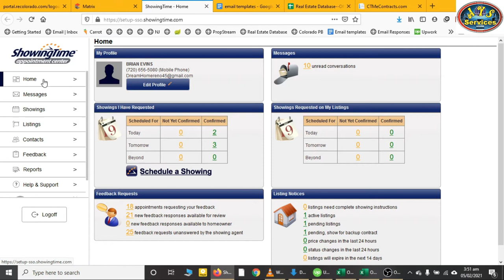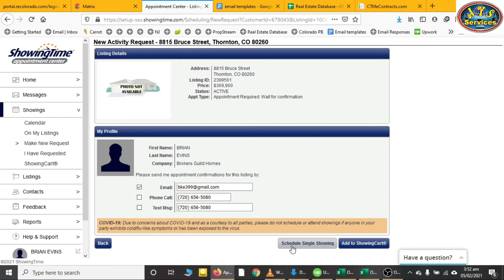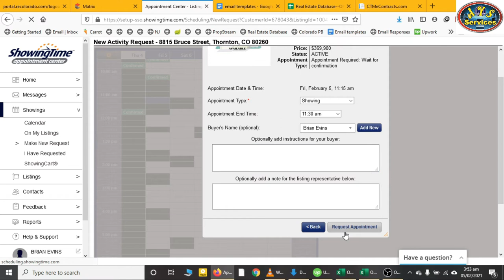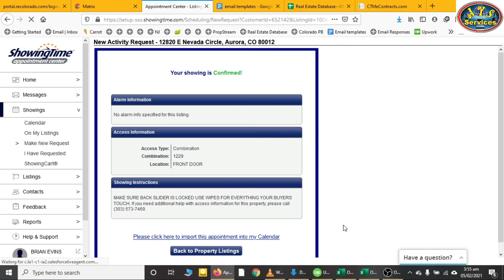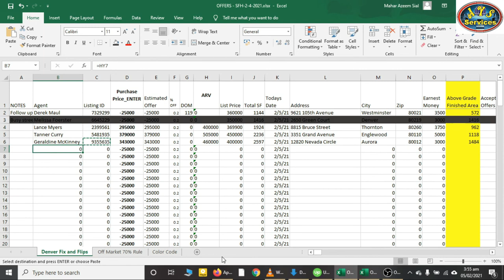How to do shownings on MLS || Learn Freelancing || Real Estate Assistant MLS Training 6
How to do shownings || How to use MLS for setup a showing || Real estate training MLS || part 6

In this video i'll tell you about how to do a single showing for a property. How to use MLS for showings. Showing is a appointment that we tell seller that when we'll come to see the property. Keep watching my videos for learn freelancing.